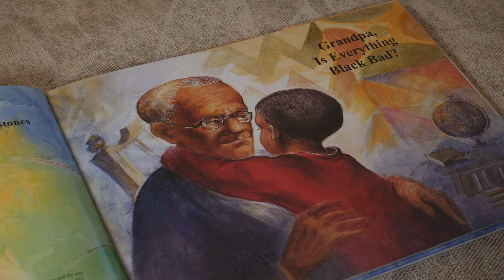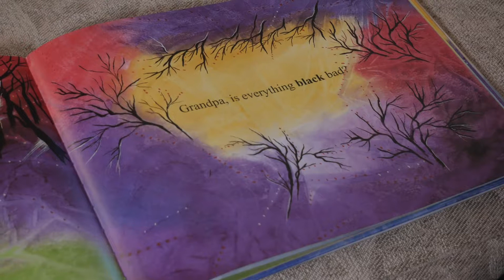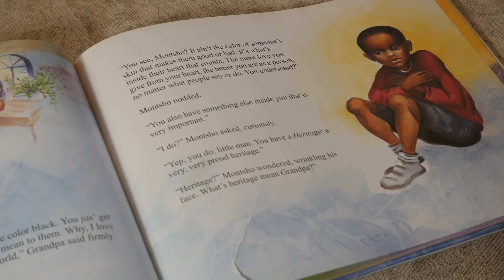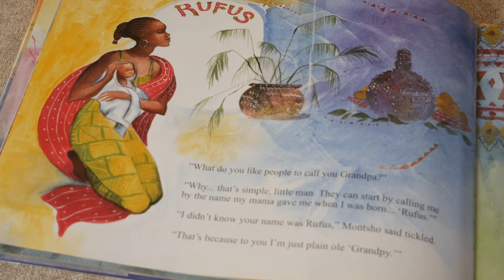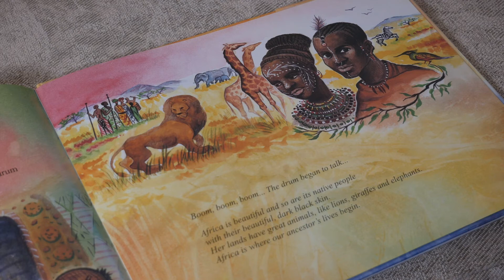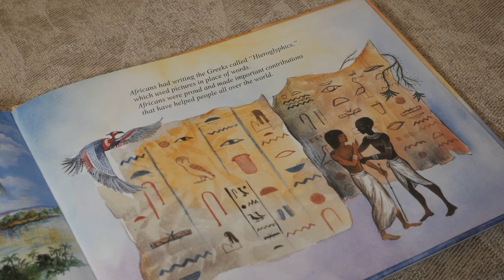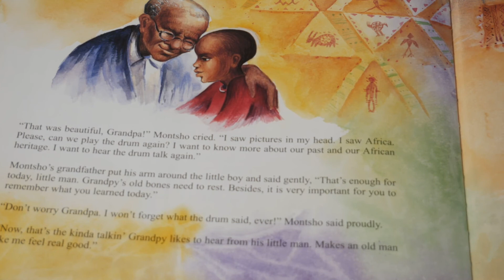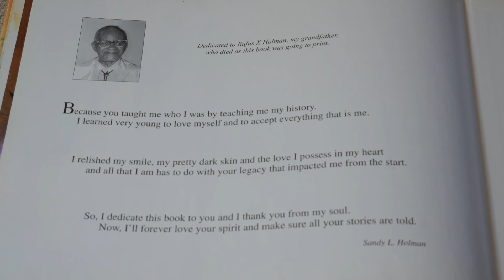AARCH Reads Is Everything Black Bad